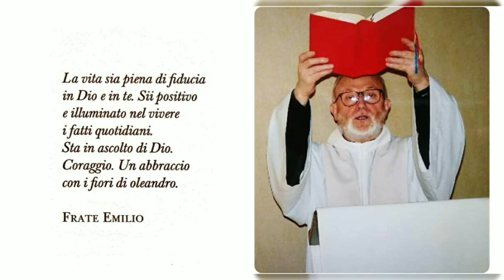frate Emilio Romeri